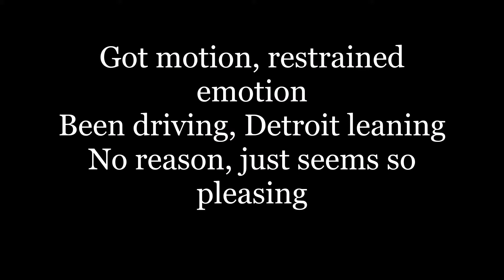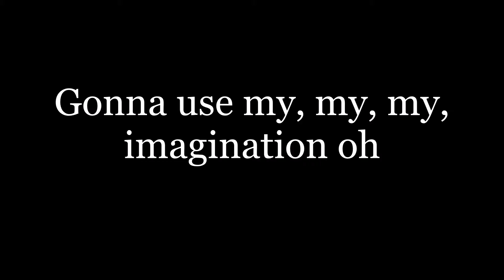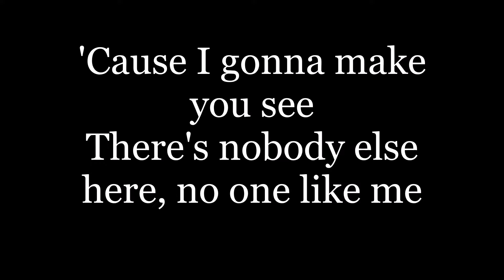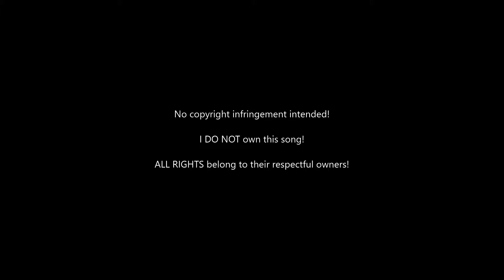The Pretenders - Brass In Pocket (Lyrics HD)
Listen to "Brass In Pocket" by The Pretenders, and sing along with the simple HD lyrics on screen!